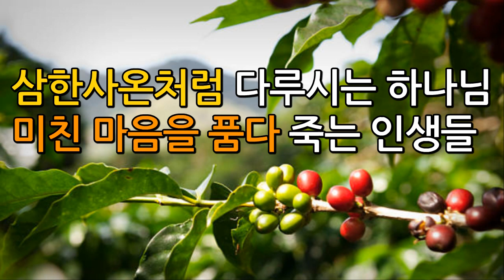삼한사온처럼 다루시는 하나님, 미친 마음을 품다 죽는 인생들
저는 평신도 사역자입니다.
하나님께서 유튜브로 메시지를 전하라 하셔서 순종하고 있습니다.
계좌 역시 하나님께서 재정을 채우신다고 말씀해 주셔서 오픈한 것입니다.
감사합니다.

하단의 말씀 역시
아버지께서 주신 말씀입니다. ^^

아버지께서 말씀하셨다.
우리가 그를 전파하여 각 사람을 권하고
모든 지혜로 각 사람을 가르침은
각 사람을 그리스도 안에서 완전한 자로 세우려 함이니
(골 1:28)

.사역 후원
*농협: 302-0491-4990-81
*예금주: 전*영
*새피고: 새로운 피조물 고백기도집 (소책자)

어느 날은 성령 충만, 임재 충만했다가

또 어느 날은 그 충만함을 살짝 거두어 가심으로

영적으로 갈급하고 주리게 하심을 경험한다.

항상 좋으면 느슨해지고 교만해지기 때문에

그 은혜를 살짝 거두어가심으로

하나님을 더 찾게 만드신다.

갈급하고 주릴 때

아버지를 간절하게 찾고 부르짖다 보면

어느새 눈물이 주르륵 흐른다.

말없이 눈물을 쏟아내며

아버지, 오늘은 이러이러 했어요~ 하며

마음을 토로하고 고백한다.

그러면 아버지의 위로가 있다.

마음을 만져주심으로

기쁨과 평안이 가득해지며

감사와 감격을 통해 아버지를 더욱 사랑하게 된다.

이런 사이클이 반복된다.

삼한사온처럼.

그럴 때 느끼는 것은..

역시 인간은

하나님을 떠나서는 살 수 없구나

내 마음 하나 어찌할 수 없구나를 깨닫는다.

그래서 더 아버지를 의지하고

그래서 더 아버지께 의탁하고

시시로 마음을 토하며

하루에 있었던 일들을 다 아뢰고 드리게 된다.

스스로 뭔가 할 수 있다고 생각하는 것

아버지를 의지하지 않는 것이 교만이다.

성장하며 느끼는 것은

인간은 아무리 성장하고 낮아져도

교만할 수밖에 없구나!를 깨닫는다.

그리스도의 장성한 분량에나 이르면 모를까

정도의 차이만 있을 뿐

인간은 누구나 교만하다.

그래서 낮아지라고 마음을 낮추신다.

하나님께서 높이기 전까지 겸손하라고 말씀하신다.

아멘! 하지만

아무리 노력해도 마음 하나 어찌하지 못한다.

다만 회개하고 축사하고 다시 또 일어나 걷고

시도하고 드리고 기도하는 일 외에

우리가 할 수 있는 게 무엇이 있는가.

그 노력을 보시고

보혈로 씻어주시고

성령의 불로 태워주시며

마음을 새롭게 해주시는 은혜를 주시는 것이다.

얼마나 마귀에게 속으며 살아가는지

그 실체를 보면서 탄식이 절로 나온다.

언제 어느 순간

뒤돌아서면 또 속고 있다.

아버지께서 주신 말씀이 떠올랐다.

"딸아, 무엇을 두려워하느냐.

모든 것을 허상일 뿐이다.

진리 안에서 자유케 되리라."

내 안의 허상,

실체도 없는... 마귀가 넣어준 생각을 붙잡으며

그게 사실인 것처럼 생각하고

악한 감정, 미친 마음을 품다가 죽는 게 우리네 인생이구나...

그 죄로 인해 분노하고 진노하시지만

그 인생이 불쌍해서

긍휼과 자비를 베풀어 주시는 하나님이시다.

듣고 돌이키며 순종하는 자식이

아버지는 그렇게 기특하신 것이다.

나의 고집스러움, 자존심, 고정관념들을 내려놓고

아버지 뜻대로 순종하니

더 은혜를 부어주신다.

인생들이 불쌍하니

아버지의 마음으로 영혼을 불쌍히 여기며

울고 기도해 줄 수 있는

그런 중보자를 찾으신다.

하나님께서

소돔과 고모라를 멸하리라고 아브라함에게 말했을 때

아브라함은 영혼을 사랑하는 마음으로

하나님 앞에 중보했다.

의인 50, 의인 30, 의인 10명을 찾으면 어찌하시렵니까라고 간구했을 때

내가 의인 열 명을 인하여 멸하지 아니하리라...

전도서는 이렇게 말한다.

모든 사람의 결국이 일반인 그것은

해 아래서 모든 일 중에 악한 것이니

곧 인생의 마음에 악이 가득하여

평생에 미친 마음을 품다가

후에는 죽은 자에게로 돌아가는 것이라.

(전 9: 3)

의인이든 악인이든

모든 사람의 결국은 죽음을 맞이하게 된다는 것이다.

누구나 동일하게 죽음을 맞이하지만

어떻게 살았는지

무엇을 믿으며 살았는지

어떤 정체성으로

어떤 가치관을 가지고 살았는지에 따라

내세의 질은 달라진다.

인생의 마음에는 악이 가득한데

성경에서는

어릴 때부터 그 마음의 생각이 악하다고

말씀한다. (창 8: 21)

왜 아니겠는가.

악한 본성을 가지고 태어나

사탄에게 종속된 삶을 살아가니

잘못 보고, 잘못 듣고, 잘못 이해하고

상처받고, 오해하고, 거짓을 받아먹으니

인생의 마음에 악이 가득할 수밖에 없다.

그러니  말씀하시기를

만물보다 거짓되고 심히 부패한 것은 마음이라

누가 능히 이를 알리요마는 이라고 하신 것이다.

(렘 17: 9)

죄가 하와를 미혹했던 것처럼 미혹을 받으니

거짓을 받아먹고

탐욕과 상처로 얼룩진 마음으로

일평생 미친 마음을 품다가 죽는다고

전도서는 말씀한다.

이 세상이 영원한 세상이 아닌 메타버스 세상이라는 것을 자각한다면

기꺼이 자기를 부인하며 자기 십자가를 지고

묵묵히 주님을 따르게 될 것이다.

우리가 살고 있는 눈에 보이는 현실 세계, 물질세계는

나그네처럼 잠시 머물다 가는...

영원 세계를 위해 연단 받고 훈련받는 연단장이라는 것이다.

그래서

눈에 보이지 않는 하나님을 믿는 자와

믿지 않는 자를 분별해서

알곡만을 추수해

데려가시겠다는 뜻과 계획이 있으시다.

그 계획과 뜻에 동참하기 위해

그의 나라와 의를 구하며

아버지를 믿고 순종의 삶을 살아가는 것이다.

곧 다가올 대부흥의 시대에는

하나님의 위로가 있을 것이다.

상처받은 자

마음이 상한 자

포로 된 자에게 자유를

눈먼 자에게 다시 보게 함을

갇힌 자에게 놓임을 주는 일들이 있을 것이다.

불쌍한 영혼들에게 주시는

아버지의 긍휼과 자비와 은혜다.

진정한 회복이 있기를 축복합니다.

새 일을 행하실 하나님께 감사하며 경배합니다.

감사합니다. ^^